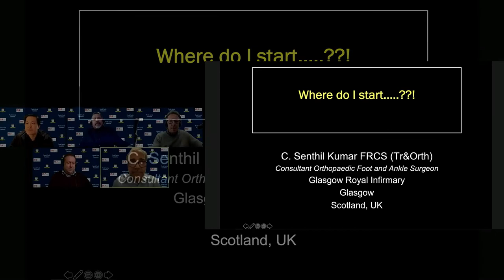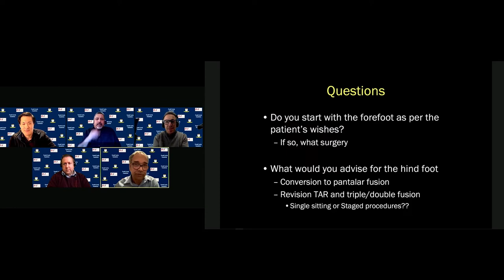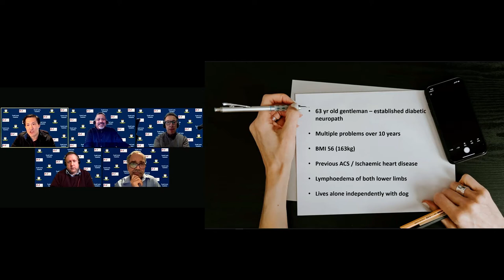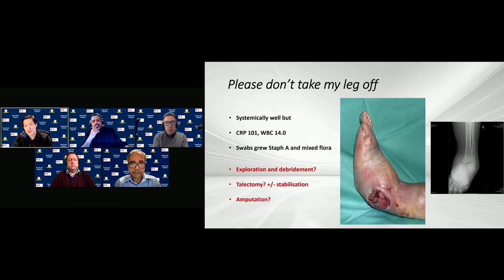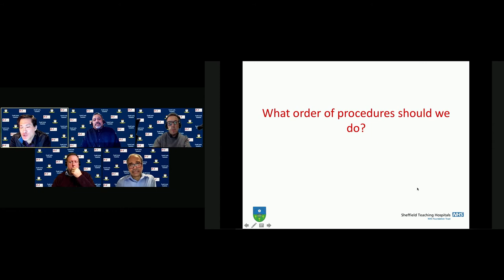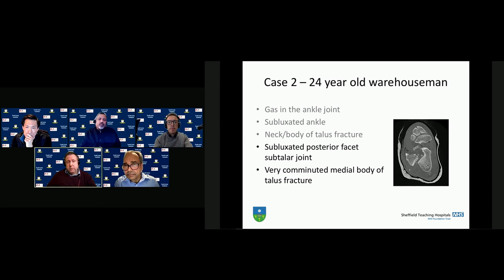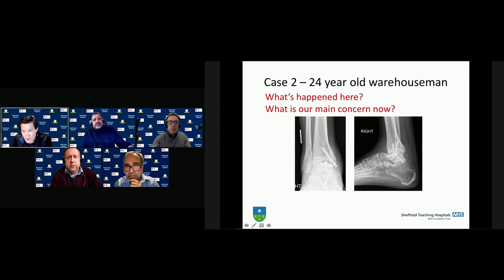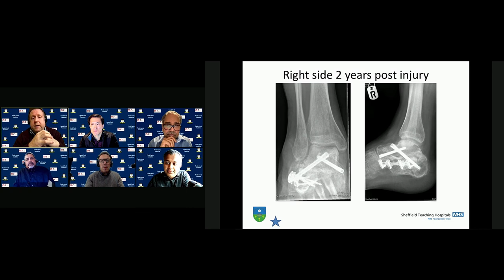3pm - Hindfoot Trauma, Diabetic Hindfoot Reconstruction, and Hindfoot Arthritis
Join us for the 3pm session of the Parekh Family Foundation "Foot and Ankle Townhall" where we talk about Hindfoot Trauma, Diabetic Hindfoot Reconstruction, and Hindfoot Arthritis (ft. Drs. Selene Parekh, Kartik Hariharan, Chris Blundell, Mark. B. Davies, Hiro Tanaka, Senthil Kumar)!